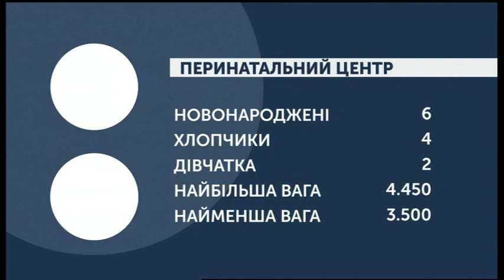13.03.2020. Новини. 08:00